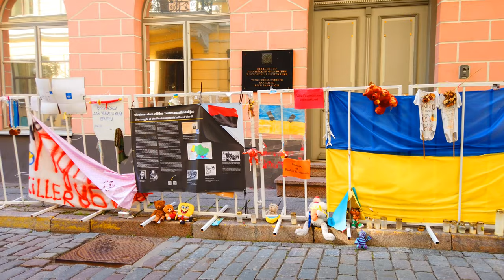Walking tour | Russian Embassy Protest | Old town Estonia part 2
Sensitive content, please do not watch if you are uncomfortable with it...

The local police arrived shortly after to barricade the area.